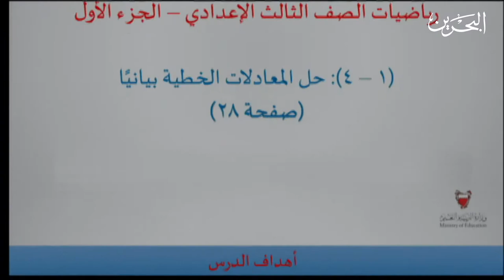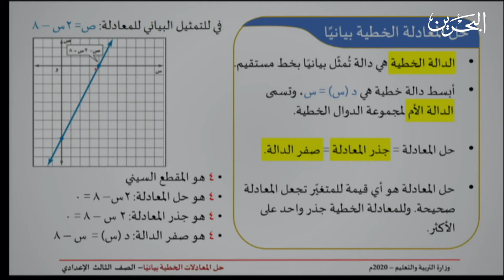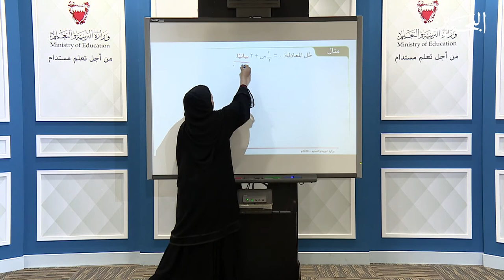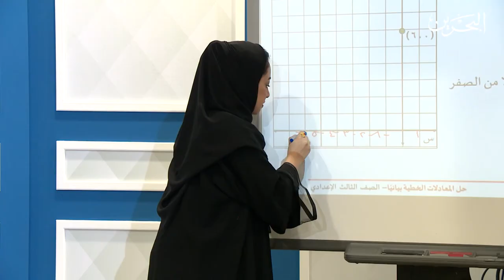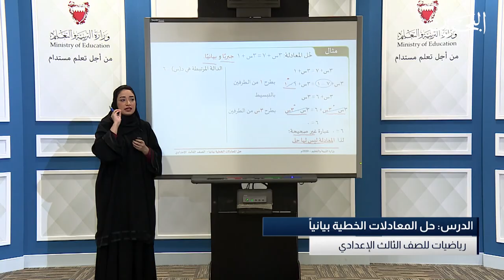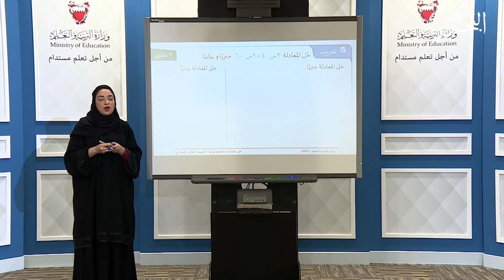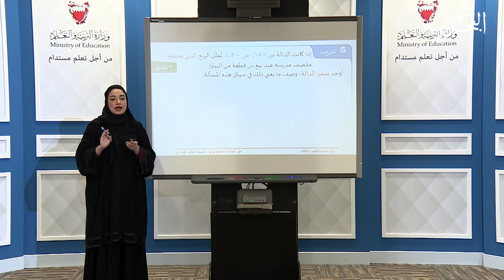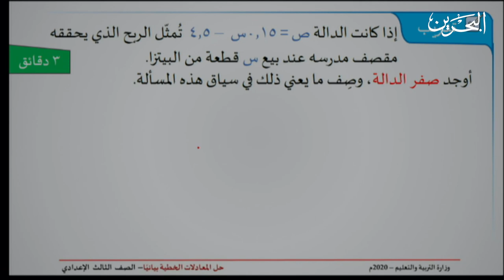رياضيات | الصف الثالث الاعدادي | حل المعادلات الخطية بياتيا .